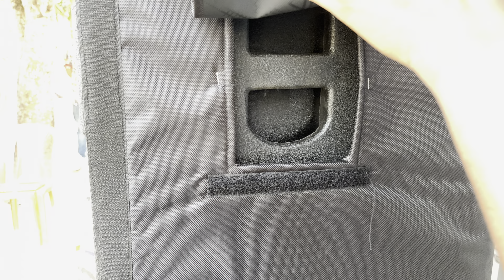Dj Setup 2 Top,2 Bass,Dj Amplifier With Price